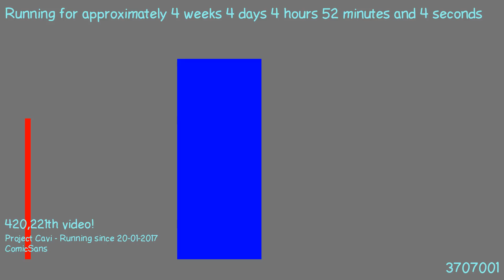1487732174 - Webdriver Cavi - H2